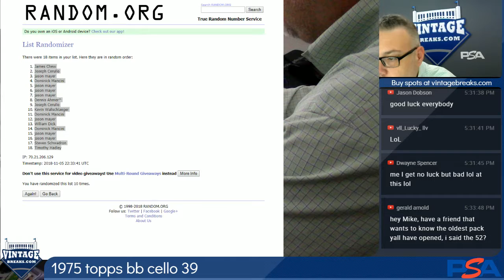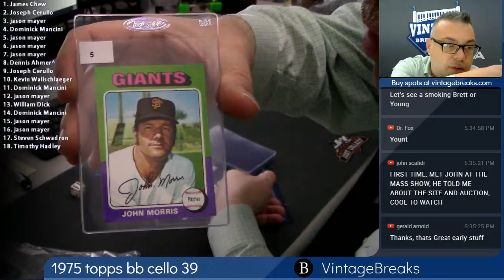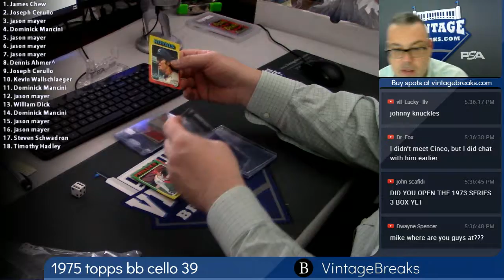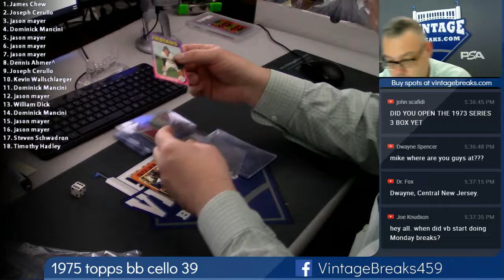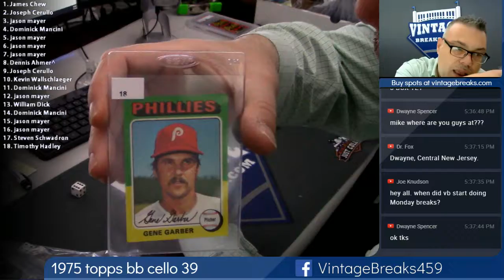2018 11 05 1975 Topps Baseball Cello Pack 39